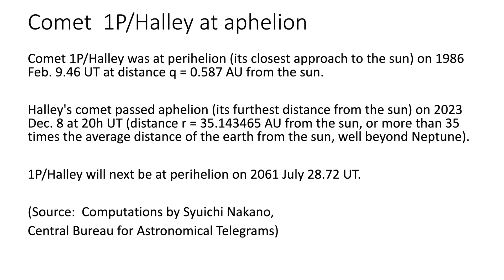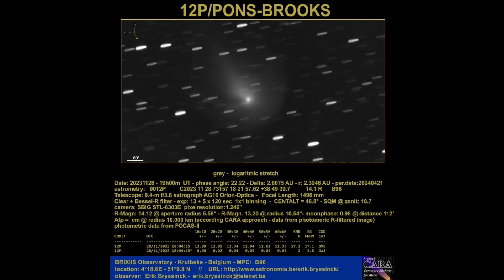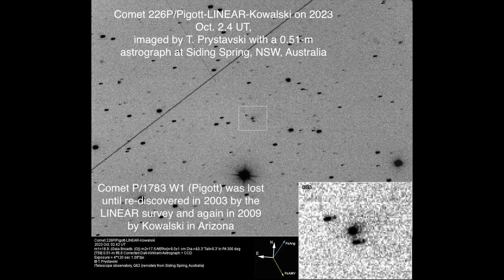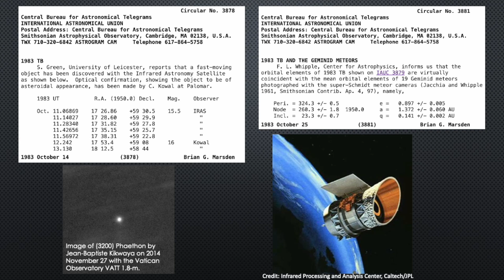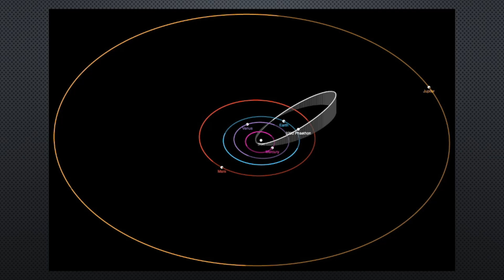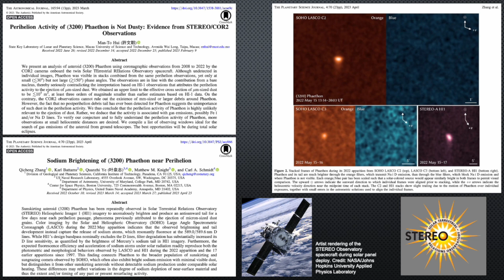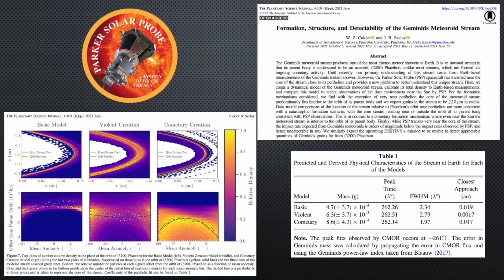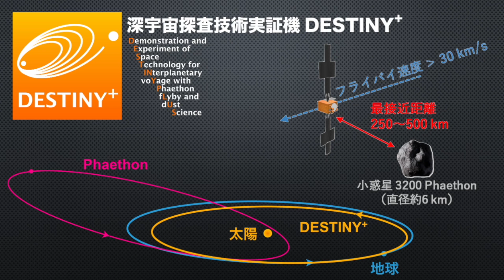Comet News December 2023: Halley's comet, Geminid meteors, and other interesting objects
This is our latest bi-monthly news video produced by the "ICQ Comets (and Their Cousins)" YouTube channel, hosted this month by Dan Green and Carl Hergenrother.   Dan discusses comets in the news since our last news video in September, including the frequent outbursting of comet 12P/Pons-Brooks, comet 1P/Halley at aphelion, and new and recovered comets.  Some of the best photos posted at the "ICQ Comet Observations" Facebook forum also appear here.  Carl discusses recent research and knowledge about minor planet (3200) Phaethon, which is in a comet-like orbit, and the December Geminid meteors.